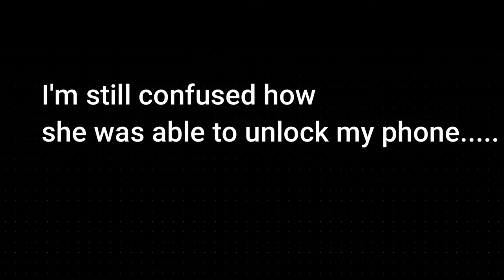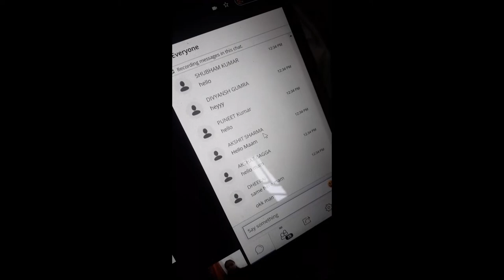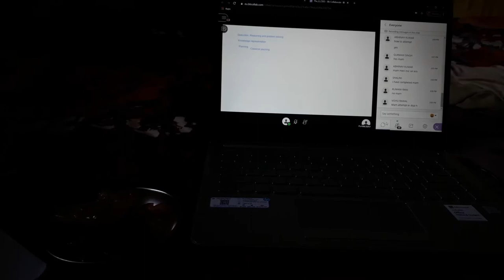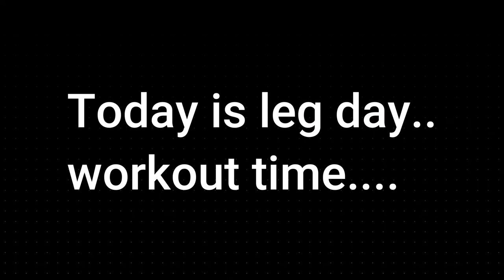My phone got Hacked.......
Vlog #04